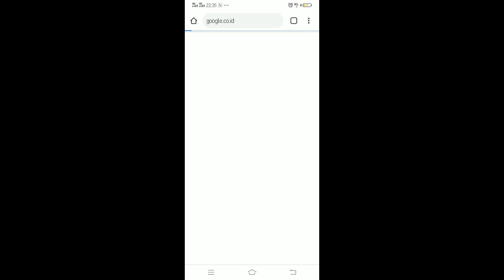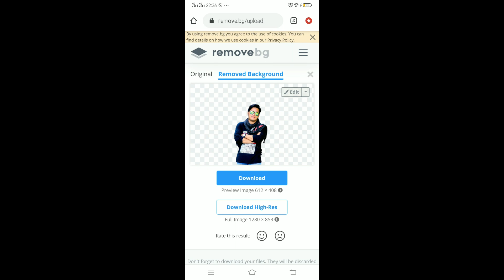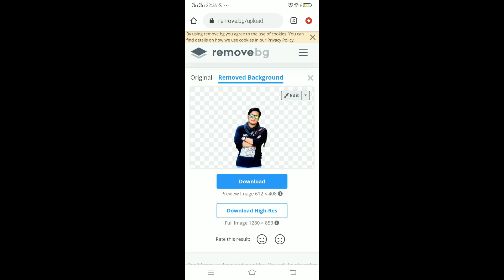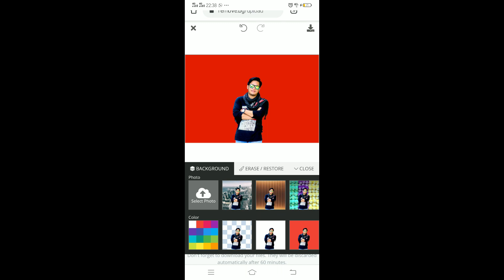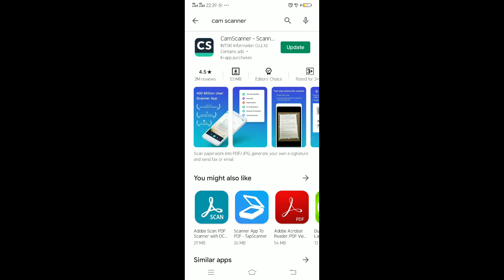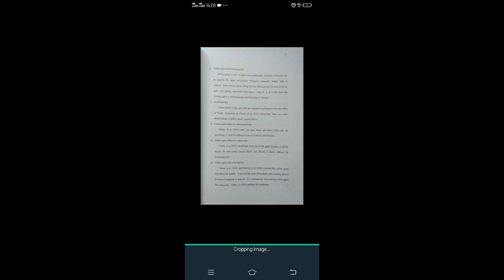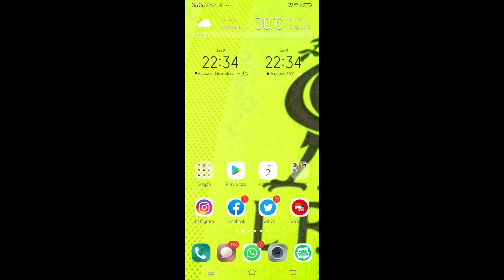CARA MUDAH MENGUBAH/MENGHILANGKAN BACKGROUND FOTO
SEMOGA BERMANFAAT...

Remove Bg adalah online website untuk mengubah warna atau menghilangkan background dengan gampang...

Camsanner sendiri aplikasi smartphone yg bisa digunakan untuk scan foto/dokument.